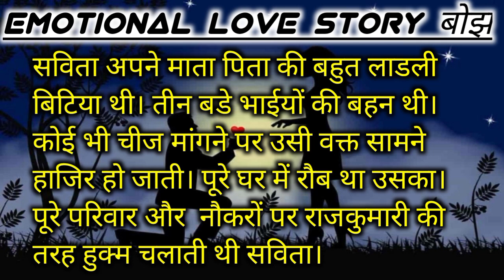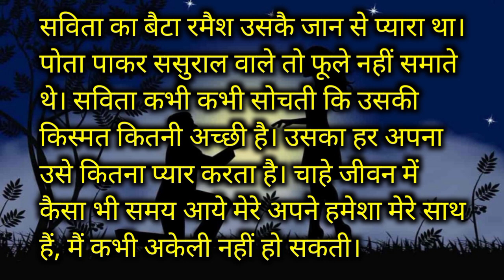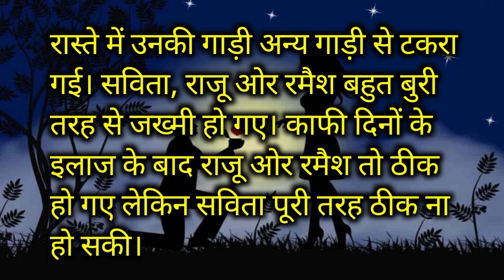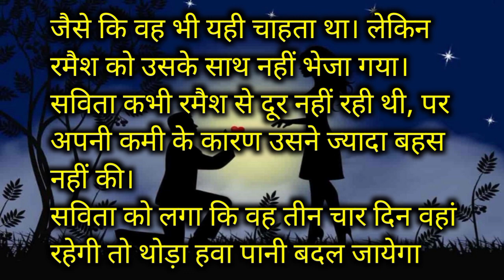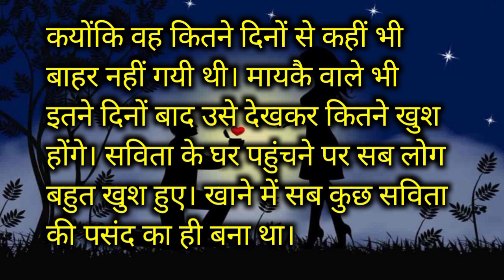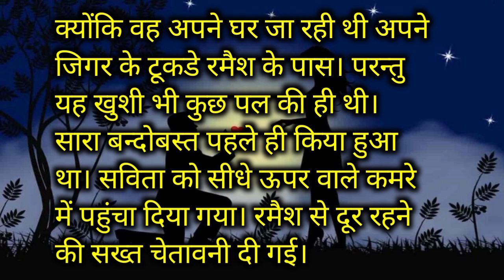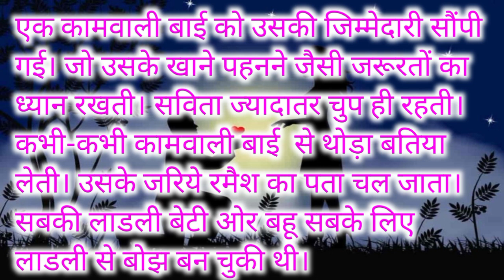बोझ।।hindi love story!! @Koo Koo TV - Hiddi !!emotional story!!heart touching story.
बोझ।।hindi love story!! @Koo Koo TV -  Hindi
!!emotional story!!heart touching story.

dosto aapko is channel par sachhi kahaniya aur kalpnik kahaniya dekhane wa sunne milengi . agar aapko kahani achchi lagti hai to ak like jaroor krna. aur channel par naye hai to jaroor subscribe kar lena.

thankyou.

Love story in hindi!! hindi kahani
love story
prem kahani
asheel video
hindi kahaniya
moral story's
hkp hindi Story's
r.j.prajapati
prem
katha
emotional story
heart touching story
romantic story
fres hindi kahaniya
moral story
hindi story
mast story